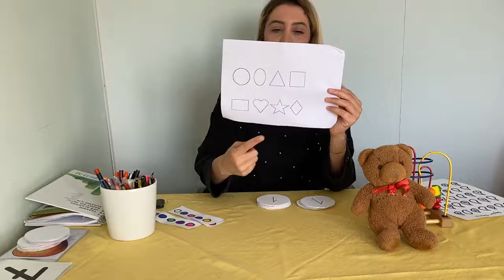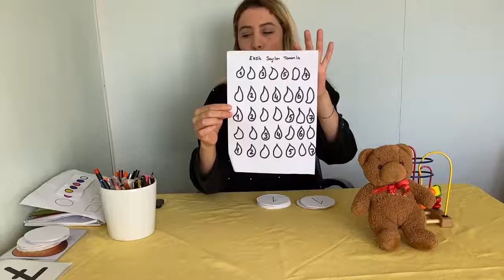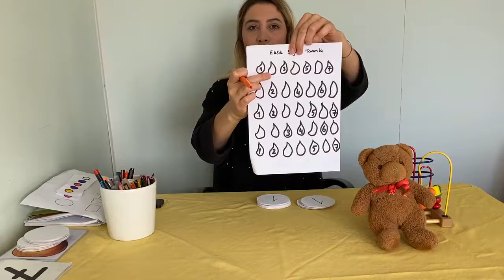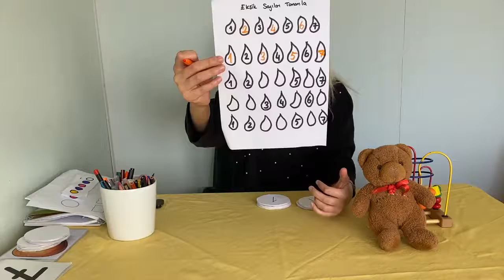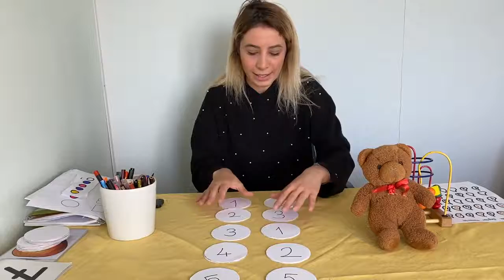3+ Yaş Grubu 07 Mayıs Perşembe Matematik Etkinliği & Oyun Etkinliği 1